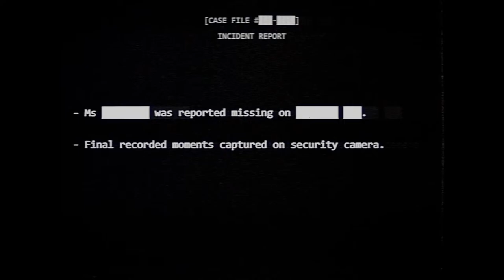Justice4TheSingularity (AlphaRR FULL Random Stream P.211) Mode: Screen, Game: Dead By Daylight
HELLO everybody my name is Alpha-RR AKA the U-P-TaurUs MovieMakerYT and welcome to my second account. Unfortunately my main account got HACKED by somebody... so for now on... This is now the main Alpha-RR Channel. OH And I actually joined YouTube On Mar 25, 2013 Not Oct 2, 2021.

I Stream Every: Thursday, Friday, Saturday, Sunday, Monday, & Tuesday. (I Don't Stream On Wednesdays)

Wanna "TRY" To Add Me On Rec Room And See If I Accept It Or Not?, Or Maybe Somehow Possibly Donate?